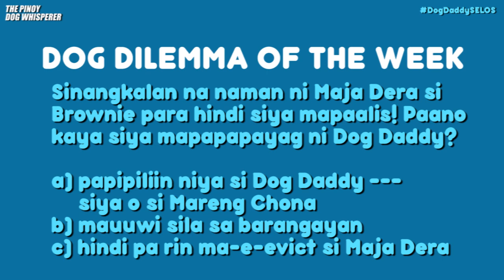DOG DADDY Ep 10: Selos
Salamat naman at nakauwi na si Isko sa bahay ni Dog Daddy. Buti na lang at may good samaritan na nakakita sa kanya at sinauli nag old dog na si Isko. Ngayon naman nastress na ang buong pamilya sa presensya ni Maja. Ayaw na ni Nanay at ng mga aso sa kanya. Gusto na nilang palayasin si Maja sa bahay nila kaso parang tumututol ang babaeng may pink hair dahil ang kundisyon ay iiwan niya si Brownie ang rescued dog para maalagaan mabuti ni Nanay at ni Dog Daddy.

BROWSE MY DOGCHANNEL for free dog training tutorials and vlogs!